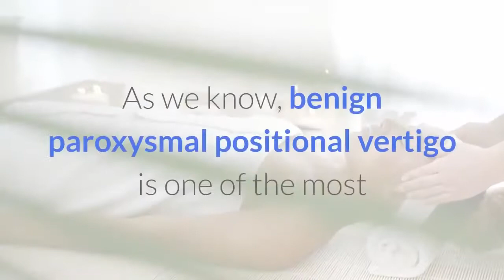Vertigo Exercises What is Benign Paroxysmal Positional Vertigo BPPV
What is Benign Paroxysmal Positional Vertigo (BPPV)

As we know, BPPV is one of the most common causes of vertigo — the suddenly spinning sensation or that the inside of your head is whirling

BPPV causes brief episodes of mild to intense dizziness. BPPV is usually triggered by specific changes in the position of your head. This might occur when you raise your head up or down, when you lie down, or when you turn over or sit up in bed.

Although BPPV can be an uncomfortable problem, it's rarely serious except  the number one cause of falls. however, you should go to your doctor to correctly check the causes. Your doctor may do a series of tests to determine to permanent cure for yours.